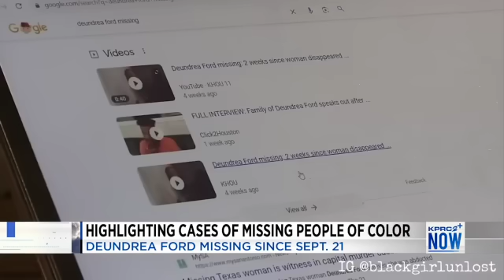**UPDATE** DANCER MOTHER & WITNESS IN CAPITAL MURDER TRIAL VANISHES AFTER WORK | DEUNDREA FORD